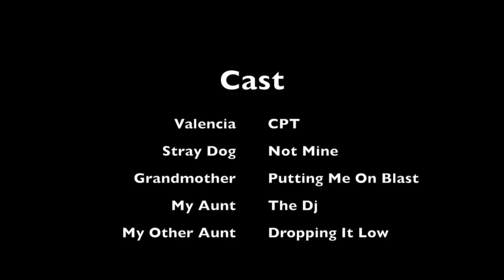My 4th of July & Crab Boil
Here's my 4th of July.
Short and sweet, I had good time with my family.

Like my hair?

About me :

Hey y'all, my name is Valencia, I'm a HAPPY single mom of 4 beautiful kids. I love coffee, Jesus , and dancing like no one is watching, and I love FOOD . I hope to bring a little joy to your life if you're watching .